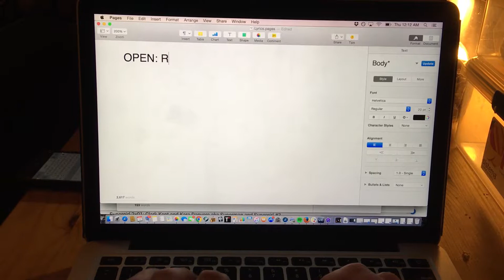The Spoopiest Promo-Halloween 2017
We're playing a Halloween show on October 25th!